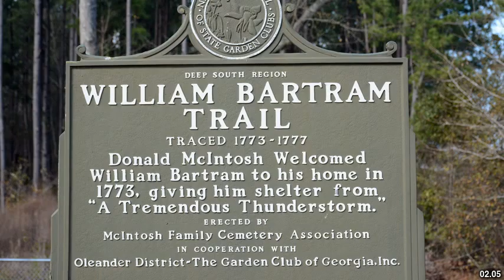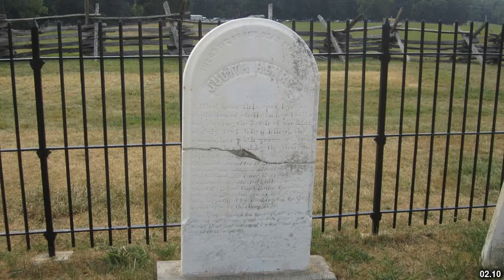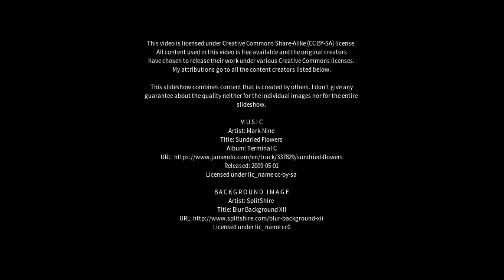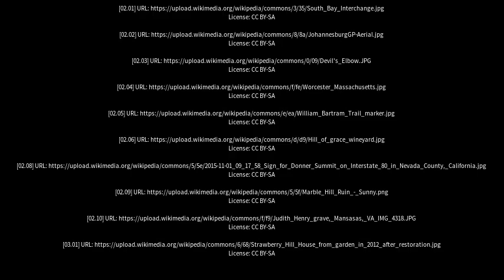Best places to visit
Best places to visit - Houghton on the Hill (United Kingdom) Best places to visit - Slideshows from all over the world - City trips, nature pictures, etc.